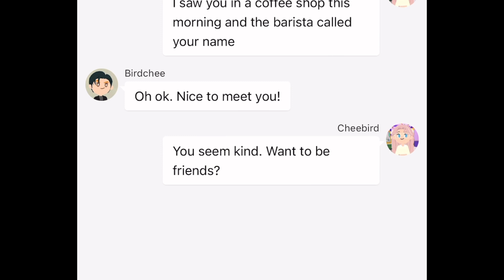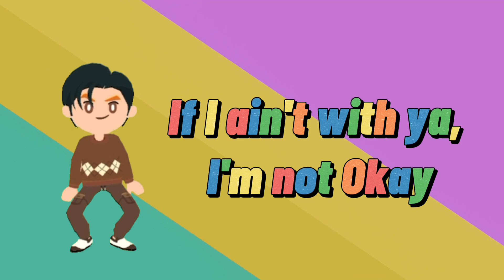BAD DECISIONS by BTS,Snoop Dogg, Benny Blanco Music Video Cover I Play Together Game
NEW song from BTS, Snoop Dogg and Benny Blanco!:)